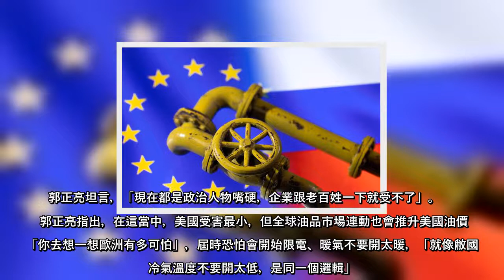俄烏戰爭仍在持續延燒，德國總理蕭茲表示正努力擺脫對俄國能源的依賴，但在停止自俄進口天然氣上暫無時間表。前民進黨立委郭正亮指出，德國出口競爭力強大的基礎是能源成本低，若不使用俄羅斯的管線輸天然氣，時間一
俄烏戰爭仍在持續延燒，德國總理蕭茲表示正努力擺脫對俄國能源的依賴，但在停止自俄進口天然氣上暫無時間表前民進黨立委郭正亮指出，德國出口競爭力強大的基礎是能源成本低，若不使用俄羅斯的管線輸天然氣，時間一